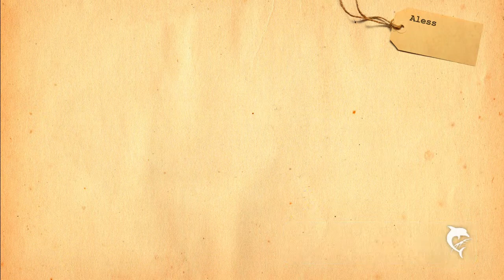Alessandro Mazzi Album Foto n.1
Alessandro Mazzi
Album Foto n. 1